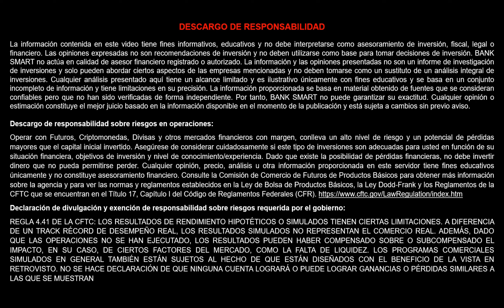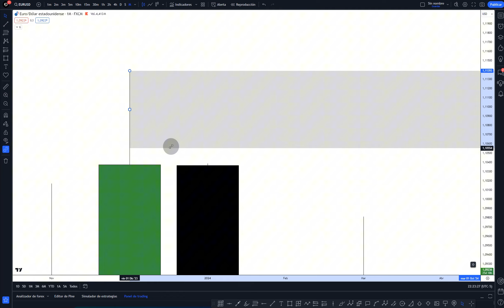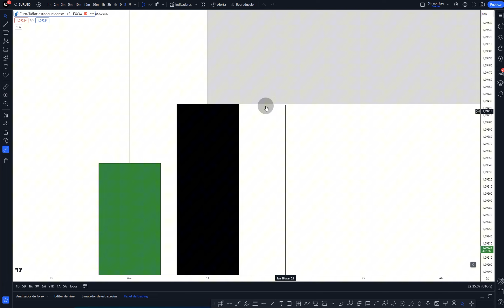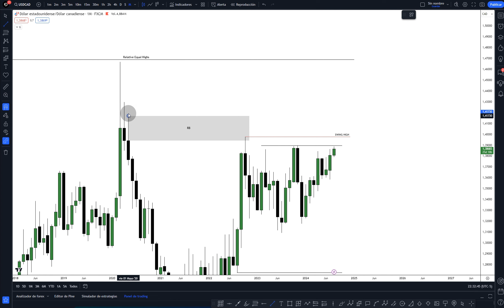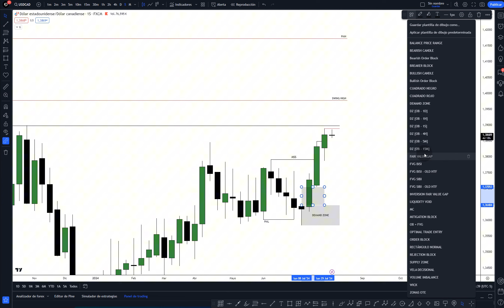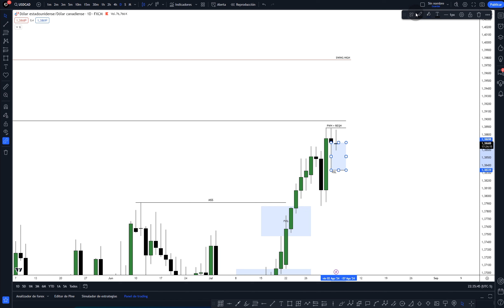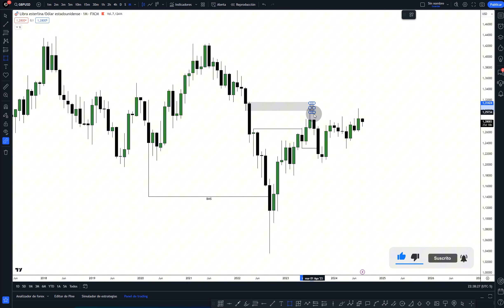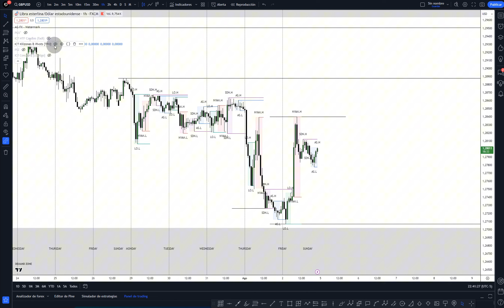Análisis y Proyección semanal en TRADING I EURUSD, AUDUSD, XAUUSD - ICT CONCEPTS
La negociación en los mercados financieros conlleva un alto nivel de riesgo y no es adecuado para todos los inversores. Un alto apalancamiento puede funcionar tanto a su favor como en su contra. Antes de tomar una decisión sobre el comercio de instrumentos financieros, un inversor debe considerar cuidadosamente sus objetivos, experiencia y nivel de riesgo. Es posible perder parte  o todo el capital inicial invertido. Por lo tanto, no debes invertir dinero que no estes dispuesto a perder. El inversor debe ser consciente  de los riesgos asociados y en caso de duda, tratar de buscar  ayuda de un asesor financiero profesional. BANK SMART difunde material únicamente educativo y no es una casa de corretaje en el sentido  de la ley de comercio de instrumentos financieros. No emite recomendaciones, no acepta pedidos ni pagos de clientes naturales ni jurídicos, no media en su implementación y no realiza ninguna otra actividad que requiera licencias especiales.